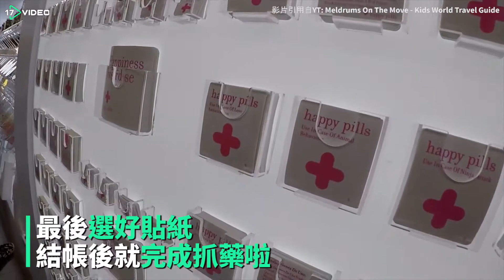到西班牙買藥去 要吃什麼要自己抓- 17提供最新最夯的即時影音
原來是藥店阿！還以為是糖果屋呢～